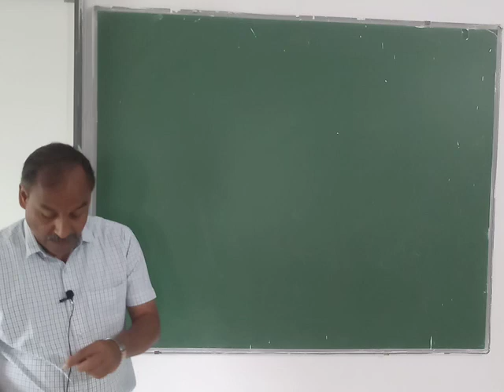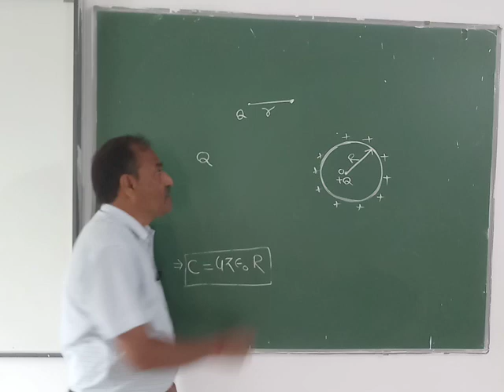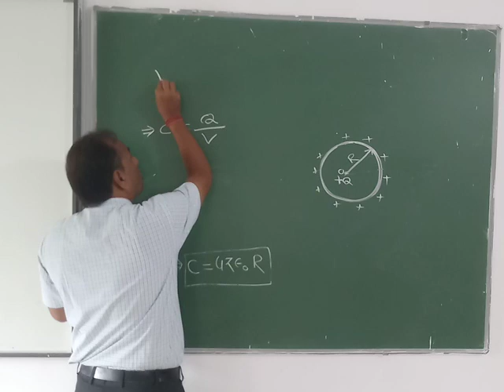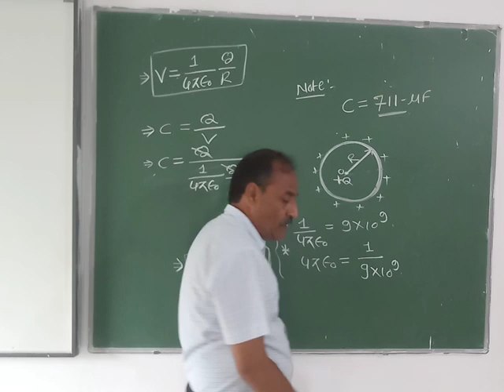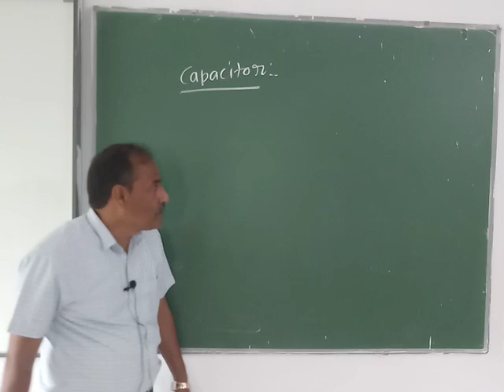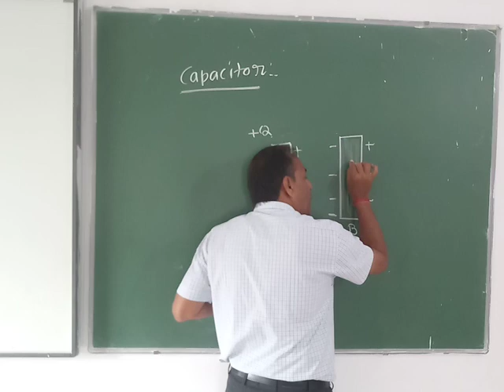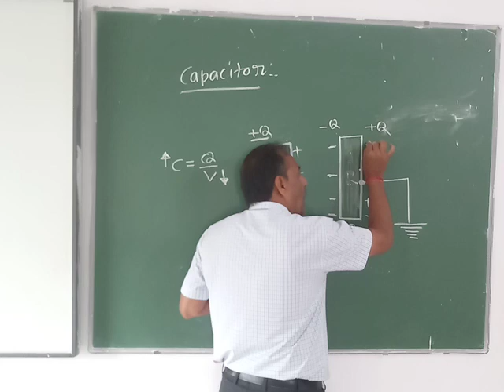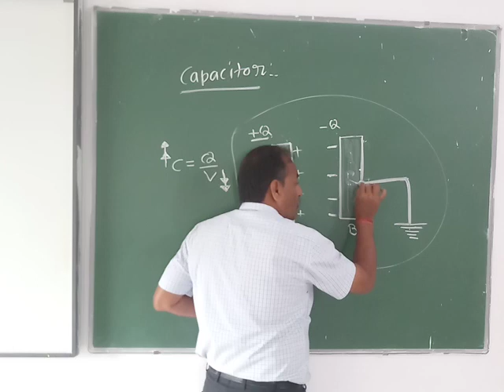Physics 12(Lecture 30) by Rajkumar Singh Sir